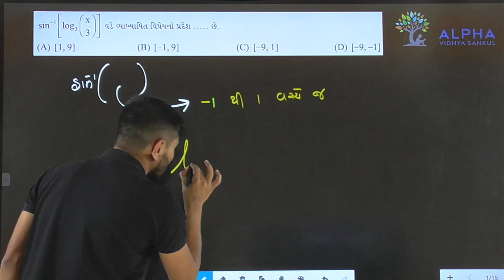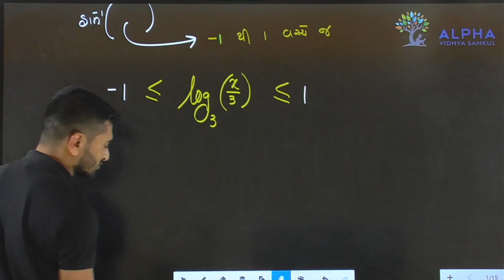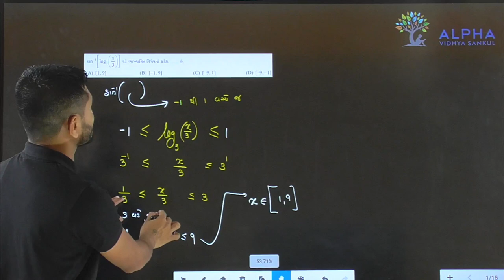Paper 2 | Section A | Que 1 | Maths | Std. 12 | Alpha Vidhya Sankul | in Gujarati by Padmani Sir